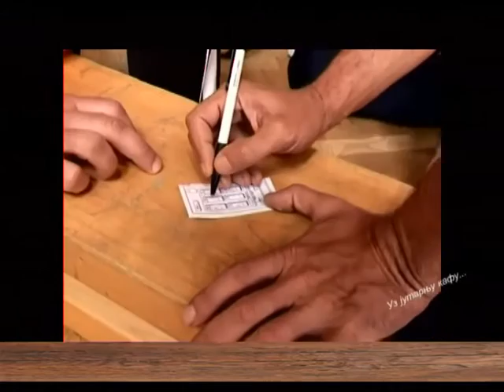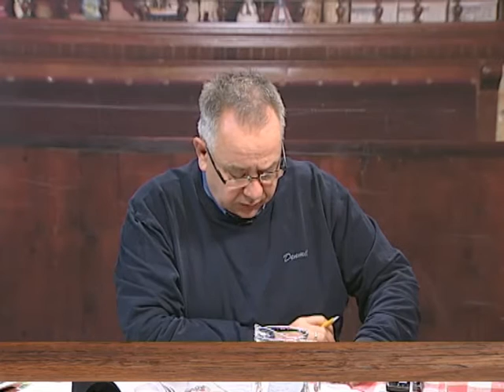EMISIJA UZ JUTARNJU KAFU 10.03.2017. VELIMIR KNEŽEVIĆ by NENAD PAVLOVIĆ